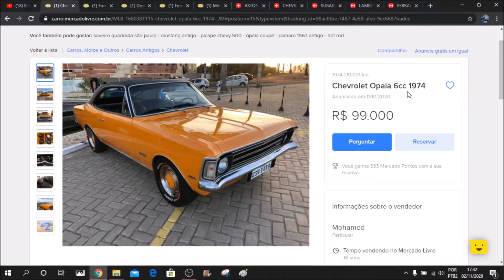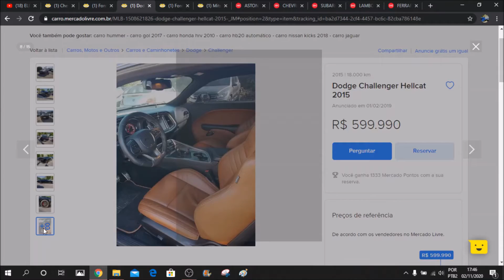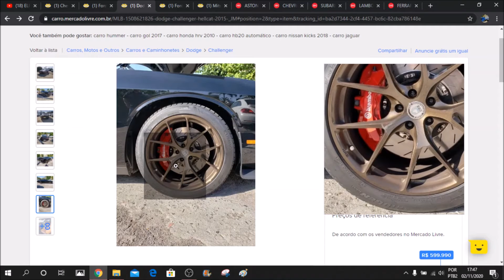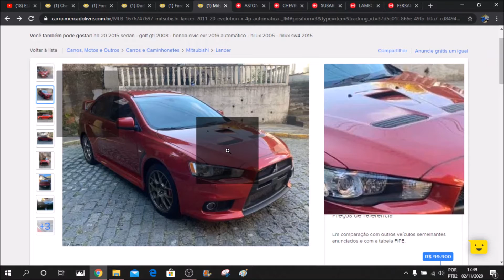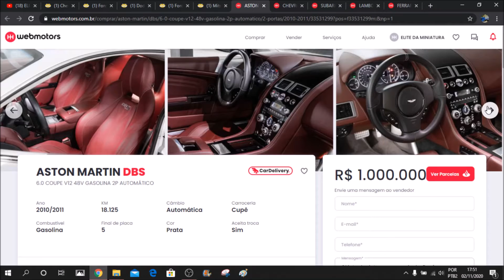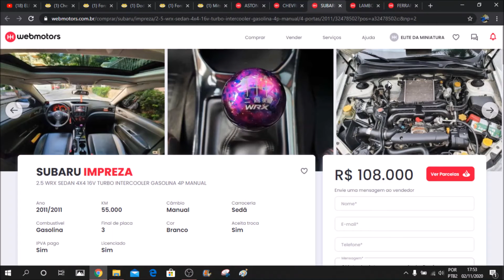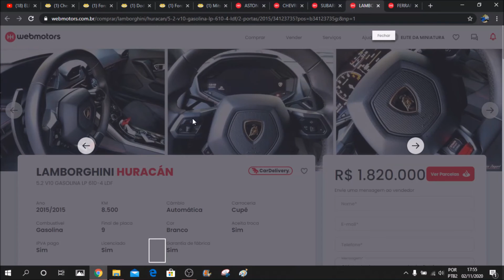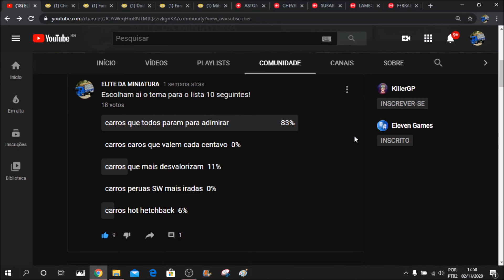LISTA 10 Carros que chaman atenção de todos nas ruas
ELITE.DAMINIATURA_YT

PEÇA TUTORIAIS NOS COMENTÁRIOS
DUVIDAS? USEM O CAMPO DE COMENTÁRIOS